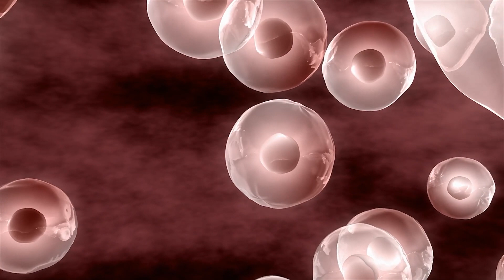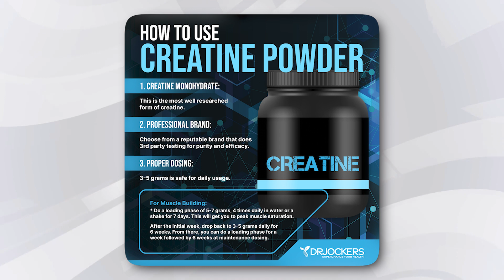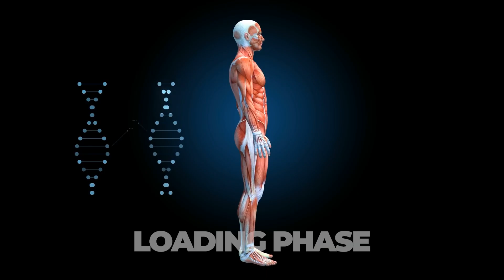The Surprising Truth About Creatine: What You Aren't Being Told!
💪 Uncover the Power of Creatine! Discover how this powerhouse supplement boosts performance, recovery, brain health, and energy. Unlock the science behind its incredible benefits!

0:00 🔍 The Hidden Truth About Creatine Revealed!
0:21 🔋 How Creatine Powers Your Body's Energy Factory
1:28 🥩 Natural Sources: Where to Find Creatine
1:59 💪 Surprising Benefits Beyond Muscle Growth
3:42 📊 Ultimate Guide to Optimizing Creatine
5:37 🌟 Life-Changing Benefits You'll Notice

The Secret Truth About Creatine:  Miracle Supplement or Overhyped Scam?